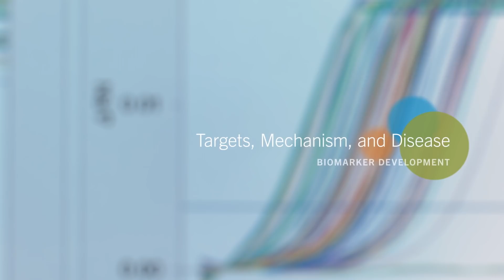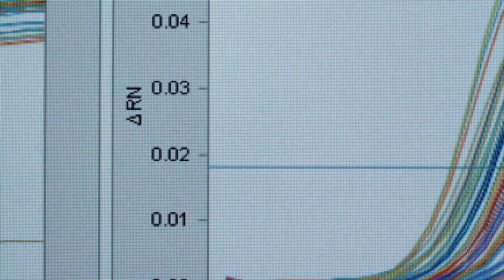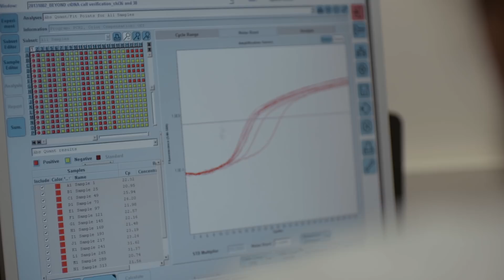Targets, Mechanism, and Disease: Biomarker Development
- Biomarkers are measurable biological characteristics. We use them to deepen our understanding of disease and to create targeted medicines. Effectively using biomarkers is a collaborative effort that goes from early research to well after a medicine is approved.